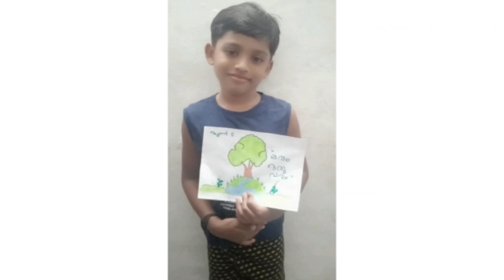WORLD ENVIRONMENT DAY 2022